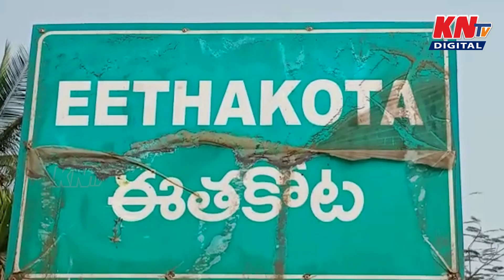జనసేన పార్టీ పి ఏ సి చైర్మన్ నాదెండ్ల మనోహర్ కు పార్టీ శ్రేణులు ఘనస్వాగతం | Janasena